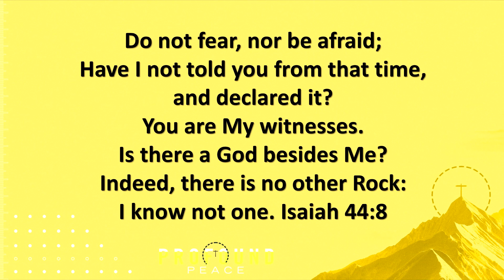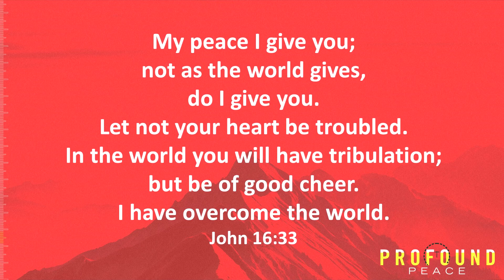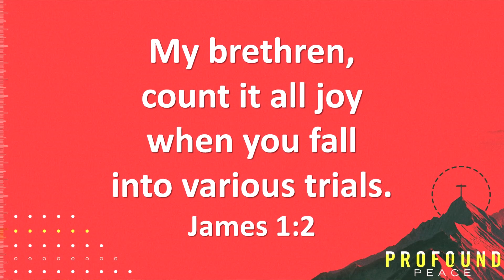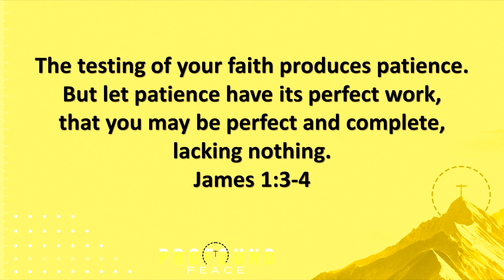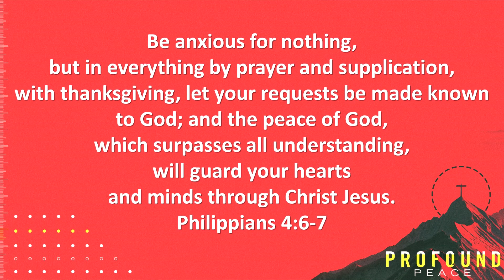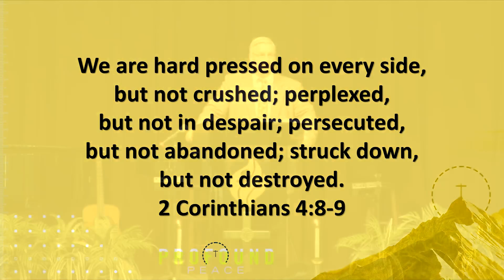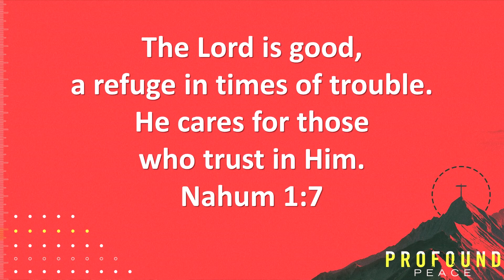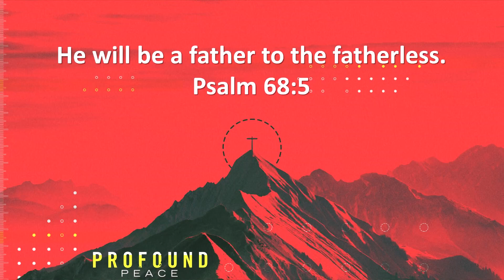Profound Peace - March 10, 2019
Do not fear, nor be afraid; Have I not told you from that time, and declared it? You are My witnesses. Is there a God besides Me? Indeed there is no other Rock; I know not one.’ ” Isaiah 44:8 (NKJV)